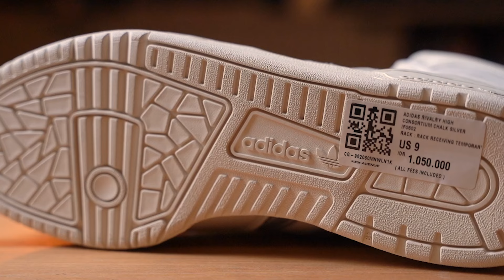SEPATU BASKET JADUL ADIDAS INI TETEP KEREN GAK SIH? | adidas Rivalry Hi Consortium Review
Hari ini gua kembali membahas sepatu adidas yang diperuntukan sebagai sepatu basket di tahun 80 an, apakah tetep keren dipake sekarang? Langsung aja kita cek

Measurement:
Height 170cm
Weight 68kg
Size L
US 9-9.5